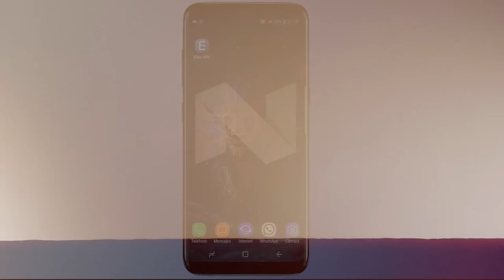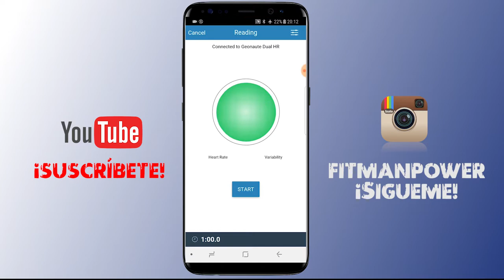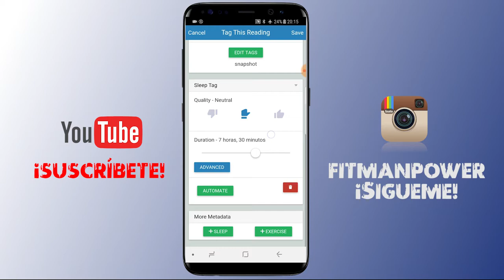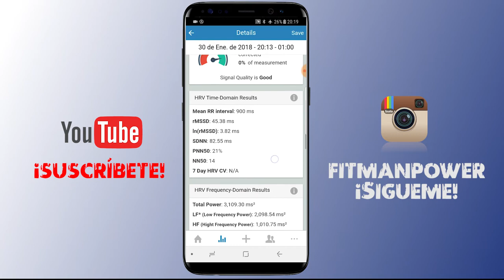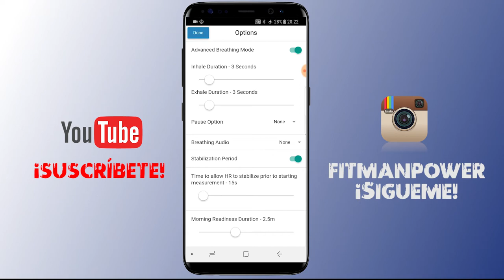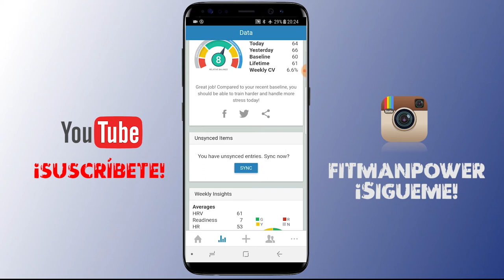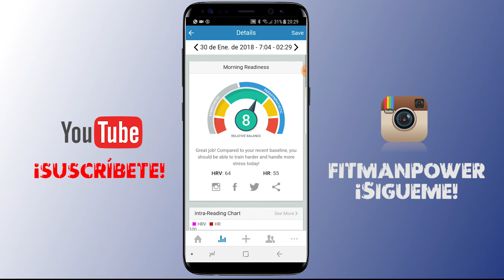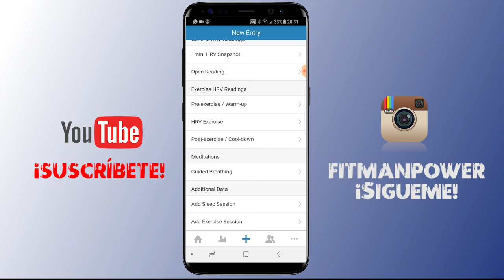ELITE HRV 📱📱❤️❤️ TUTORIAL PARA MEDIR LA VARIABILIDAD DE LA FRECUENCIA CARDIACA EN ESPAÑOL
COMPRA TU CINTA COMPATIBLE CON HRV 🚴⬇️💪

En este video os muestro un tutorial extenso para aprender a medir la variabilidad de la frecuencia cardiaca con un smartphone o teléfono móvil y una banda pectoral compatible con bluetooth smart.

En el video aprenderás:
- Como colocar una banda de frecuencia cardiaca.
- Cómo conectar una banda pectoral con el teléfono móvil.
- Cómo medir la VFC.
- Como configurar la guía de respiración.
- Cómo interpretar los resultados de la variabilidad cardiaca.
Para medir el hrv necesitaremos la aplicación de android o iOS (iPhone) llamada Elite HRV:

SUPLEMENTACIÓN DEPORTIVA 🍶💪🏋🔥